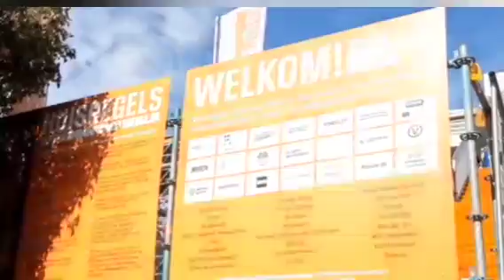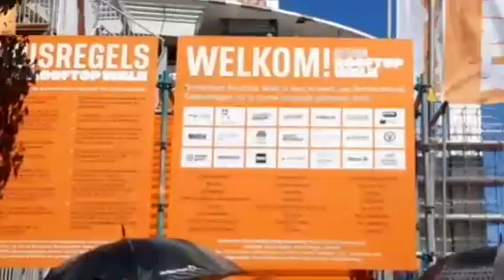Rooftop Walk Rotterdam ( part 2) so excellent and nice view ja na dekhle miss korben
Rooftop Walk Rotterdam in Netherlands country 2022 so excellent and nice view so don't miss video